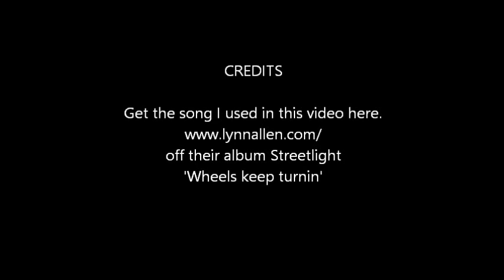Making a simple birdhouse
Today I make a birdhouse out of recycled plywood from an old weight bench cushion. Sorry about the sound Youtube said the music was copyrighted and I didn't feel like fighting with them so I deleted the music not realizing my monologue would also be wiped out, thanks Youtube, you suck.

I'm Kip and I like to do a wide variety of stuff. I never claimed to be an expert in anything, but that has never stopped me from trying.